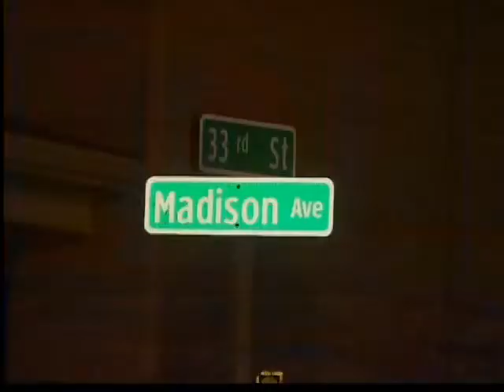Triple shooting, 1 man dead in Newport News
Triple shooting, 1 man dead in Newport News, David Culver reports.